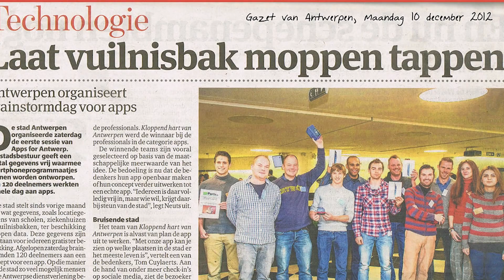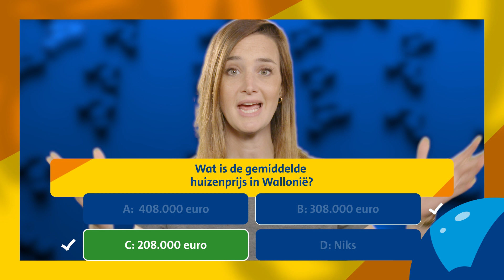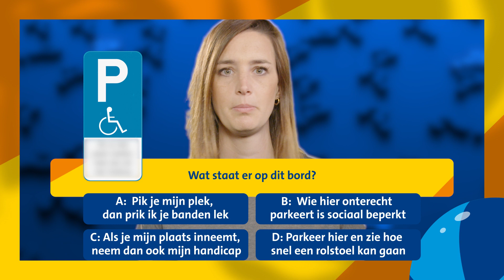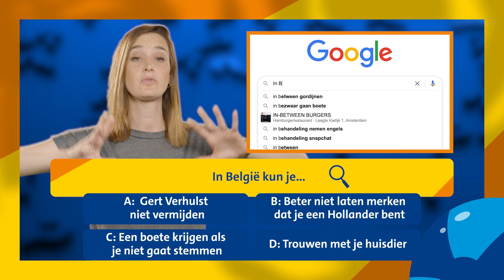Op vakantie bij onze Zuiderburen: België! | ANWB Reisvoorpret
Op vakantie dichtbij huis? België ligt naast de deur en er is ontzettend veel te zien en te doen. In deze video vertelt Yora wat je allemaal moet weten voor een vakantie in Vlaanderen of Wallonië.

00:00 - Introductie
00:17 - Even een paar snelle feitjes over België
02:24 - Fun facts!
03:12 - Een quizvraag
03:53 - Het verkeer
04:58 - Nog een quizvraag
05:30 - Eten en drinken